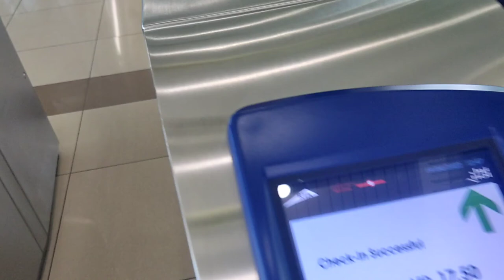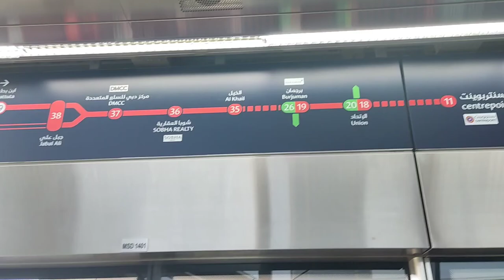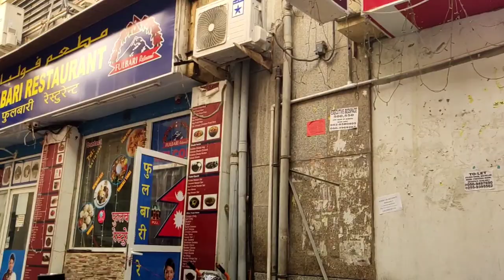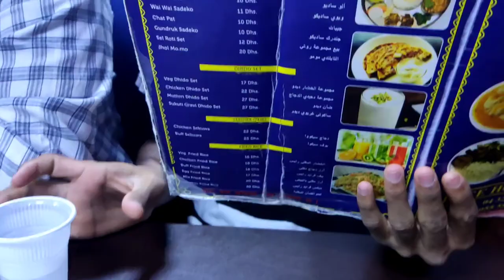Bur dubai vlog with my friends | 🙌we lost our bag🐒fun vlog|Two Brother yt